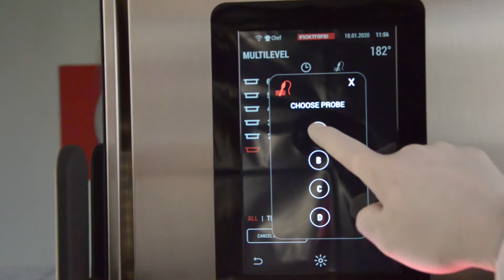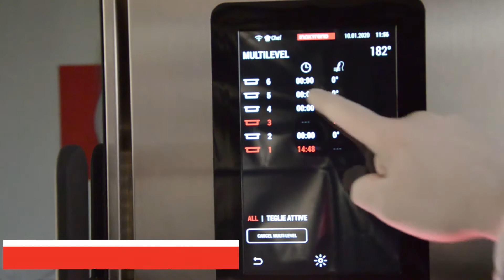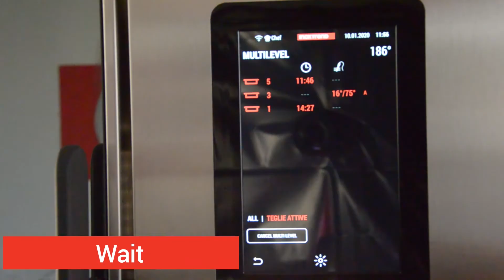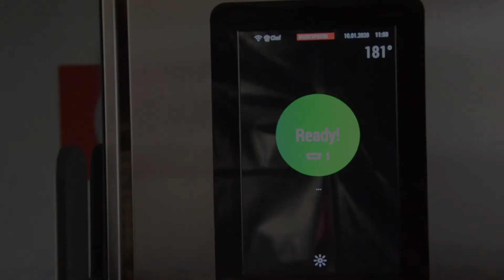Multi Level - GR and PB models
In this video you'll see how to set multi level cooking. Each level can be set individually and the oven warns when the cooking time has run out.

In questo video scoprirete come impostare la cottura multi level. Ogni livello del forno può essere impostato separatamente e il forno avvisa quando il tempo di cottura di ciascun livello è scaduto.